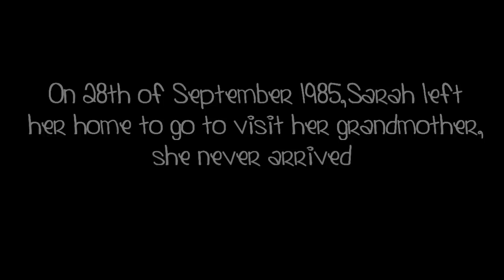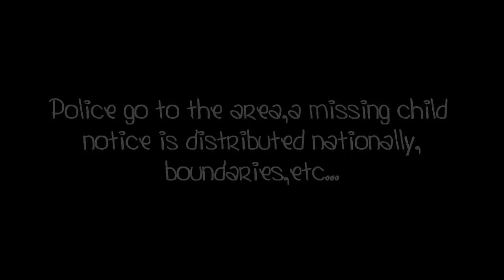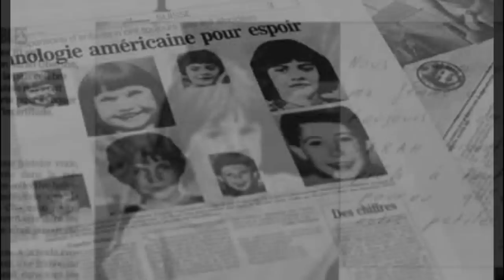Missing Since 1985 - Sarah Oberson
Missing Sarah Oberson
Please help find her